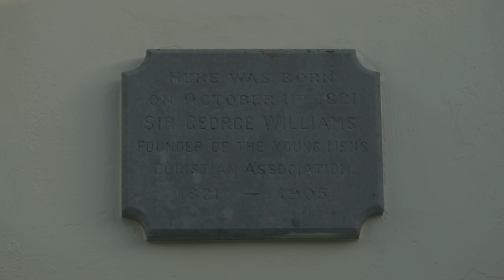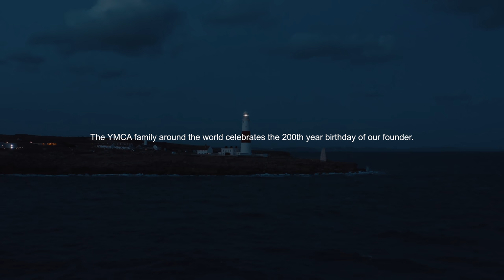The Reason Why (Part 1)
This year, we honor the 200th birthday of the founder of the YMCA, George Williams. To celebrate his life, we journeyed to the place of his birth and asked ourselves The Reason Why this worldwide movement first began.

Come with us over the next year as we release 3 parts of a documentary honoring the life of George Williams and looking into the origins of a worldwide movement, inspired by God.